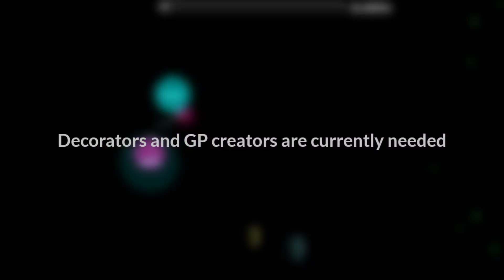"Blight" Upcoming Insane Demon (1st Preview)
Hello y'all

I'm currently hosting a collab named "Blight"
It's a glow-ish space themed level around the Hard/Insane Demon Difficulty with 10 parts

If you're interested and want to apply, you can send it in the server

At this current moment only 3 parts are open
0:34 - 0:49
0:50 - 1:04
2:13 - 2:30